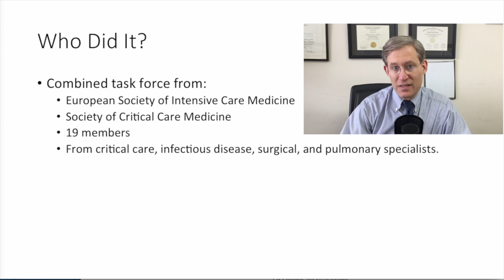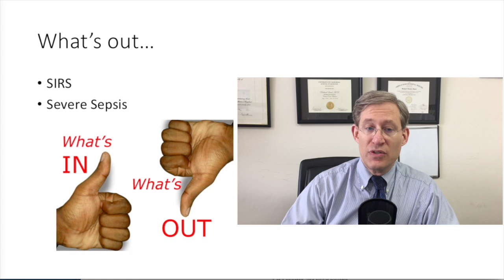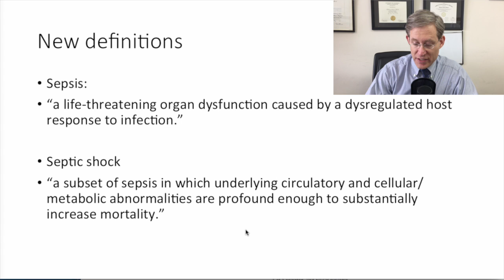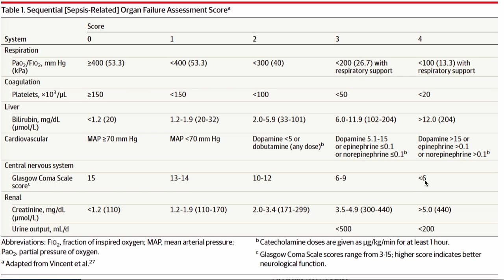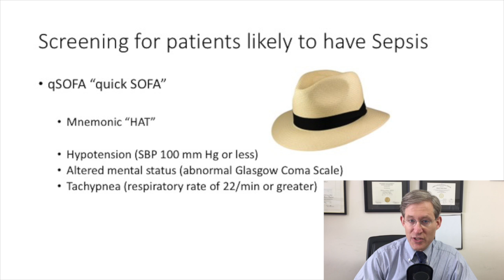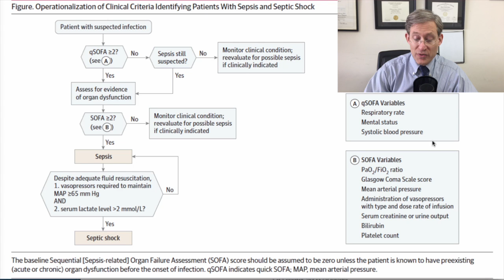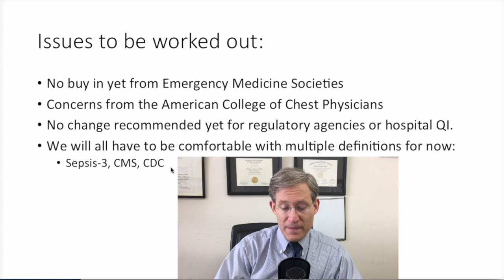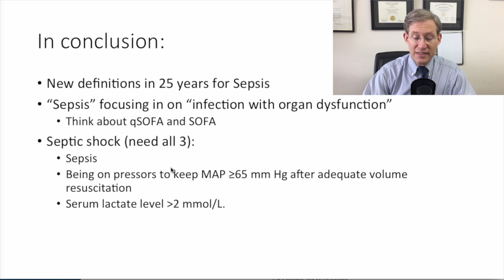new sepsis definitions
New Sepsis definitions from SCCM/ESICM.
Published in JAMA 2016: 315(8):810-810.
These videos are educational. They are not meant as medical advice.
These statements are my own, and are not official statements of Maimonides Medical Center or Albert Einstein College of Medicine.